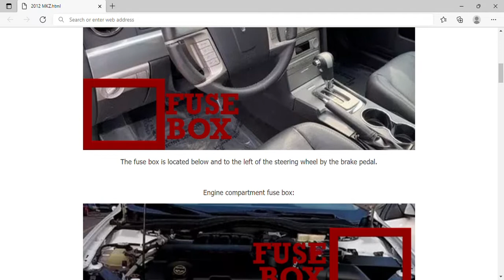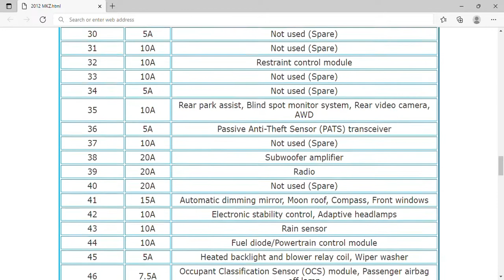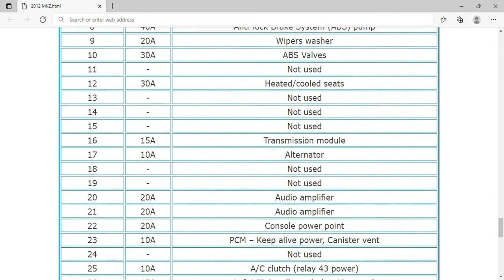2012 Lincoln MKZ Fuse Box Info | Fuses | Location | Diagrams | Layout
2012 Lincoln MKZ Fuse Box Info | Fuses | Location | Diagrams | Layout